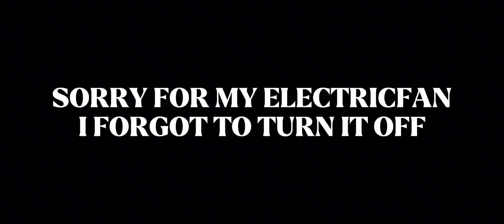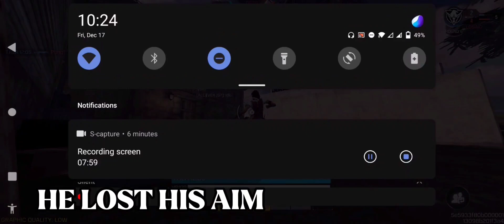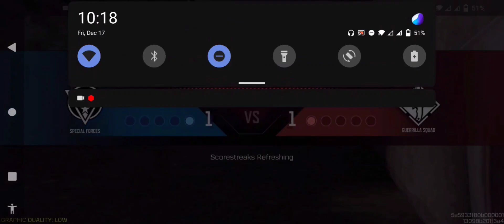ONE OF MY GREATEST TROLL IN CODM